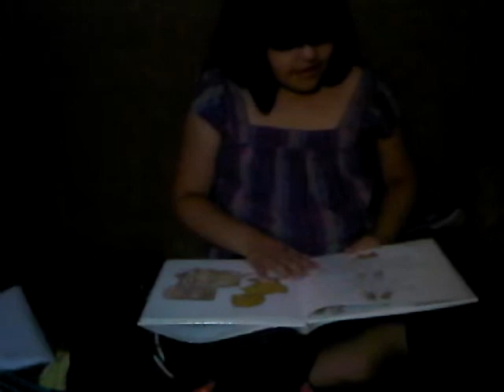EMI reading No more blanket for lambkin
my daughter reading to me